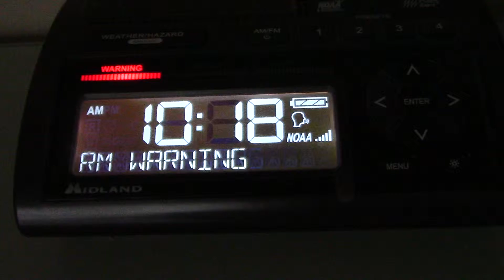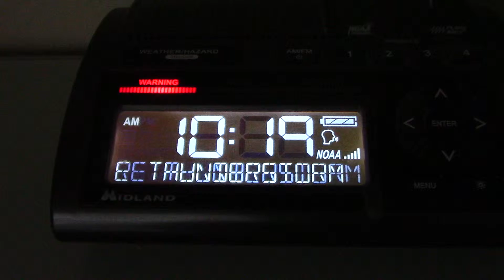Severe Thunderstorm Warning (EAS #2,001) - April 13, 2019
Severe Thunderstorm Warning for Dallas, Ellis, and Tarrant counties in Texas. - KEC56